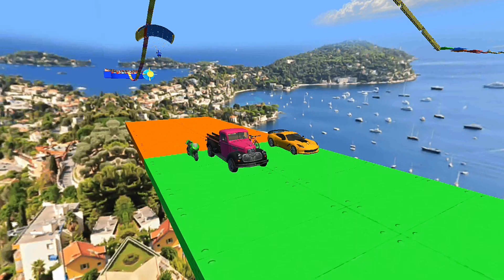GT CAR STUNT 3D - MAIN GAME SECARA BARBAR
Yuk kita coba main game diluar ekpetasi...hehehe